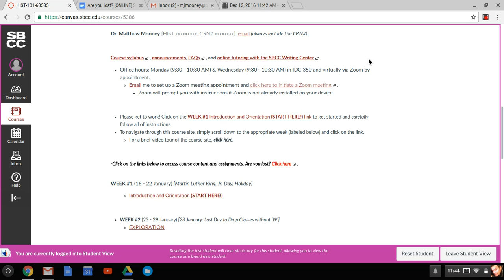Can I make up work that I miss?